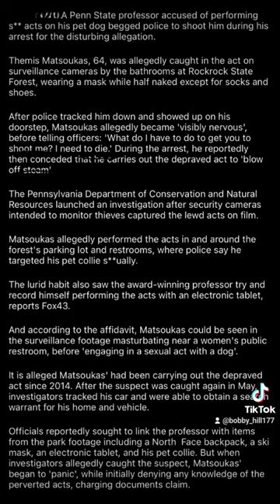bro wtf shortsvideo omg that's weird shortvideo fypシ vlog lol dog animals dogs